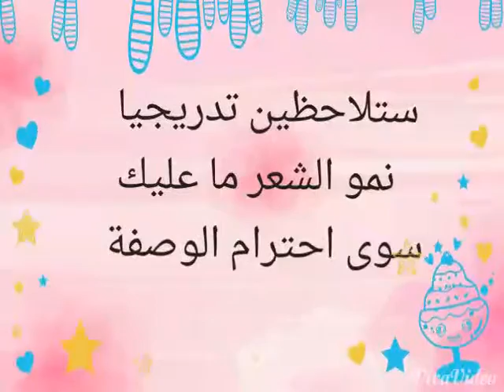ودعي تساقط الشعر